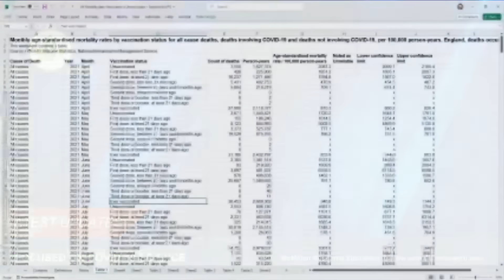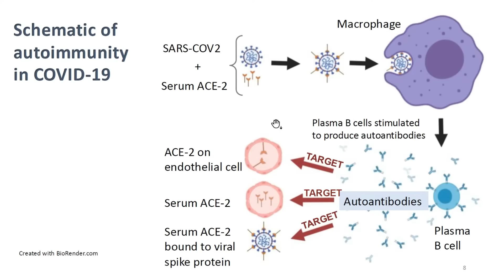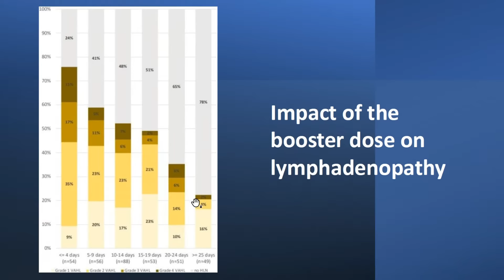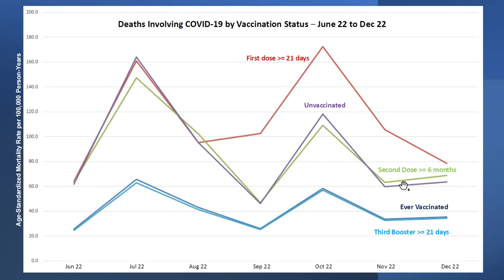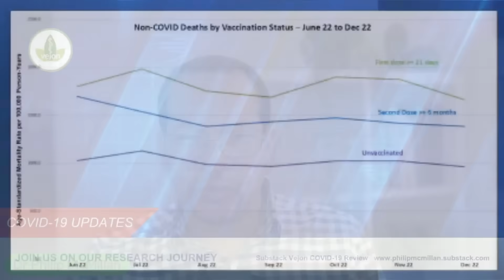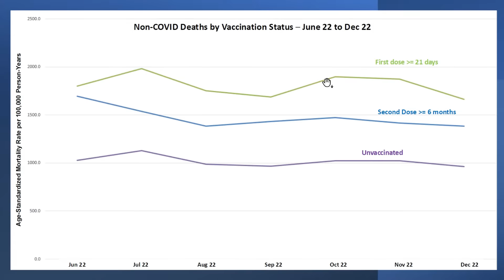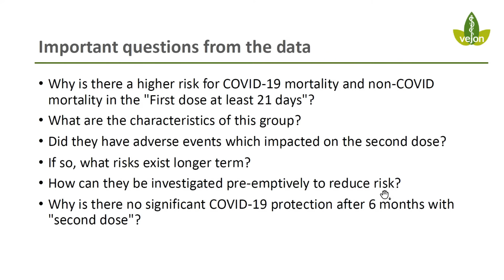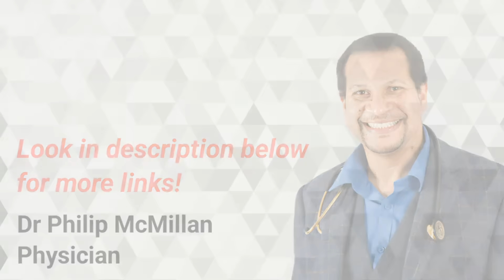Why Are Single-Dose Recipients at the Highest Risk?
Join us as we take a closer look at the single-dose group — the cohort showing unexpectedly high mortality in official data. This analysis examines the possible reasons behind this signal, including selection bias, underlying health vulnerabilities, and the potential role of adverse events.

By breaking down the evidence, we’ll highlight why this group matters, what the implications could be for public health, and why transparency and ongoing monitoring are essential. If you’re interested in thoughtful, data-based discussions on critical health issues, this video is for you.

Stay informed with the latest insights and expert perspectives.

COVID’s Hidden Time Bomb: Rapid Arterial Aging

Concerning new findings about COVID-19 vaccines are being discussed, focusing on potential risks and side effects after the booster. The presenter shares data and charts to explain the impact of vaccination on conditions like lymphadenopathy and long COVID. This information is critical for public health and understanding the effects of medicine on individuals.